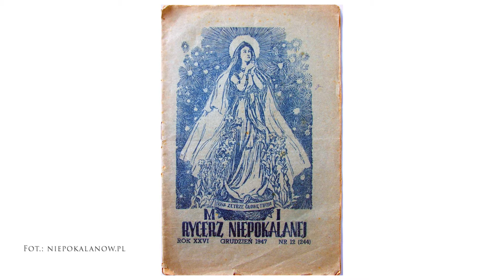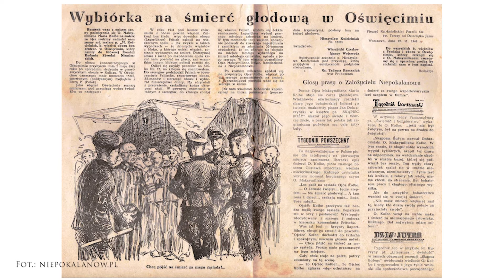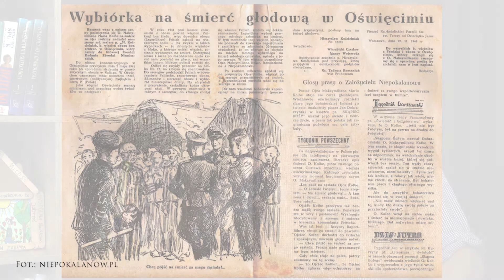Projekt LIFE 072 O. Maksymilian Kolbe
O. Maksymilian Kolbe miał zaledwie 47 lat, gdy oddał życie za współwięźnia w Oświęcimiu. Miało to miejsce 80 lat temu, 14 sierpnia. Jak wyglądało to krótkie życie człowieka, który zdobył się na najbardziej najpiękniejsze poświęcenie❓ 👉Zapraszamy na kolejny odcinek Projektu Life.